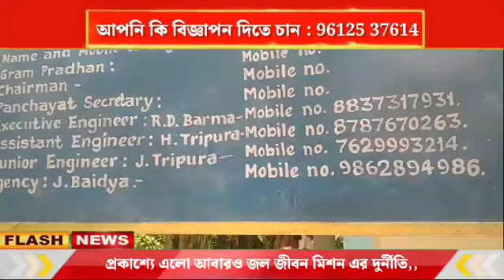প্রকাশ্যে এলো আবারও জল জীবন মিশন এর দুর্নীতি,,